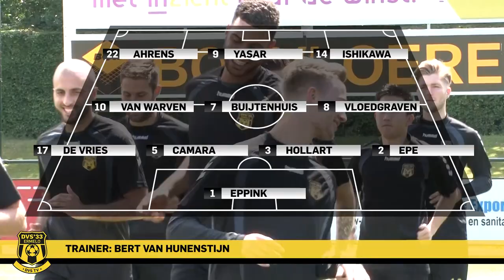DVS'33' Ermelo - s.c. Genemuiden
Op zaterdag 5 augustus oefende DVS'33 Ermelo tegen sc Genemuiden.